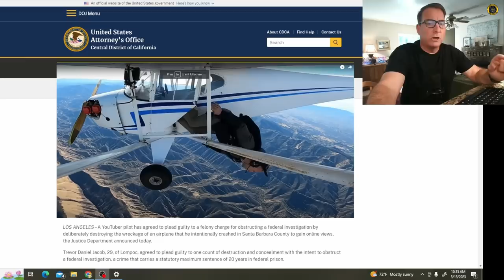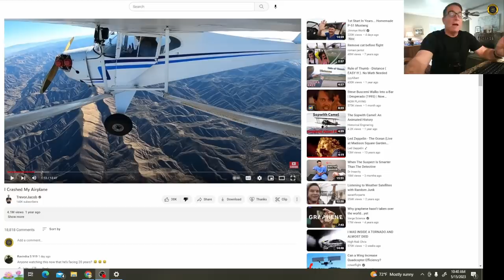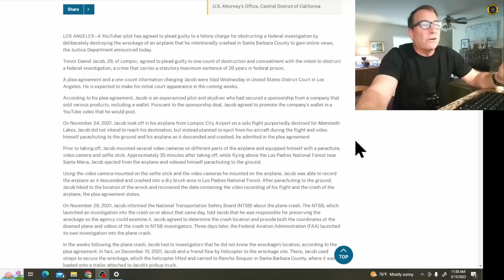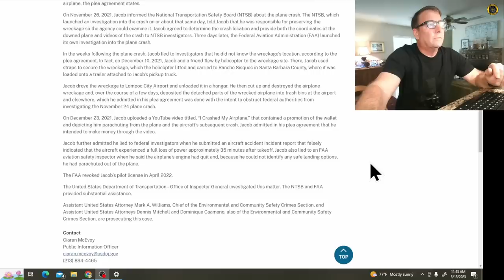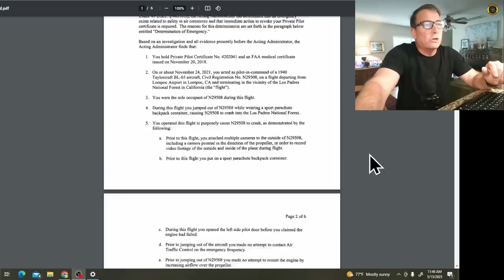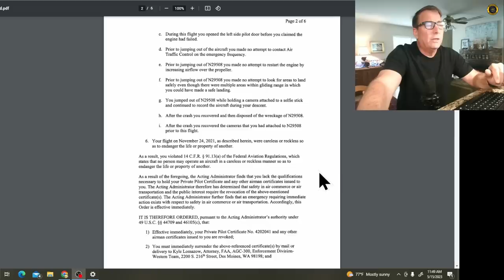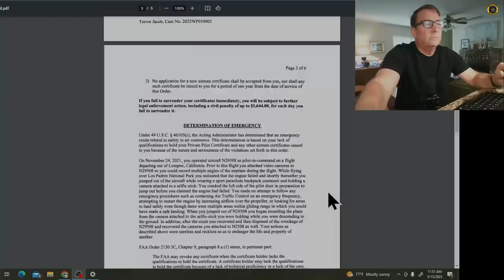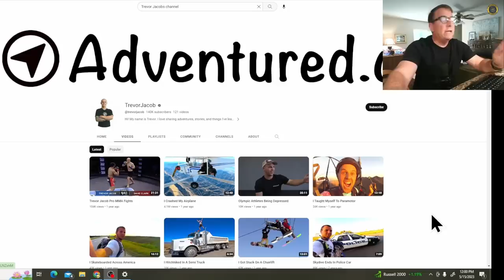The DOJ Case Against Trevor Jacobs 15 May 2023